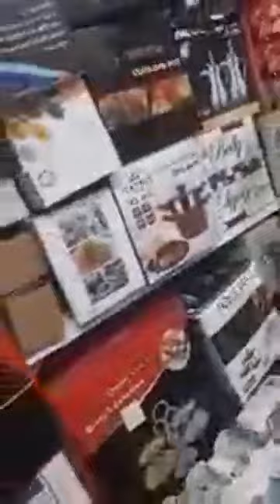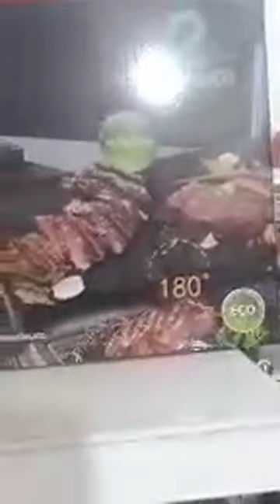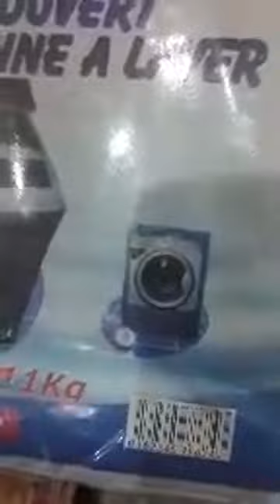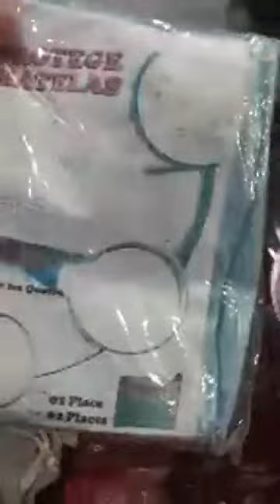عمري دارك يامرا محلكم المحبوب للأواني miss proper أواني روعة 0667651891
ميس بروبر 👑👑👑 كوني سلطانة في بيتك 💃💃💃
سجلوا إعجابكم بصفحتنا وتمتعوا بعالم الأواني والمنظفات بأسعار مغرية جدا 🤩😍🤩😍
العنوان في الرابط أدناه⬇️⬇️⬇️محل ميس بروبر للأواني
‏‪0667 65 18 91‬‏